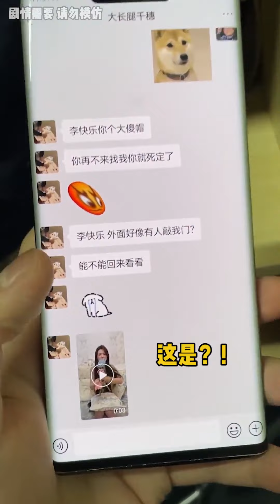洗车店的秘密丨千总的大恩大德，无以为报只能以身相许